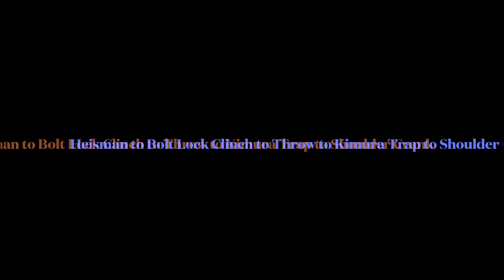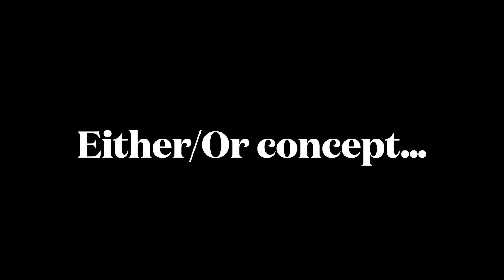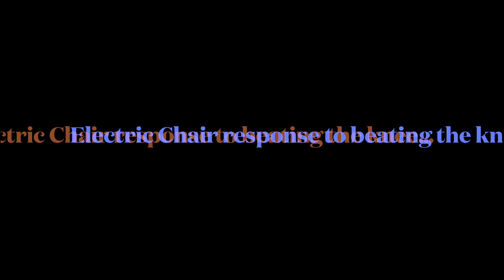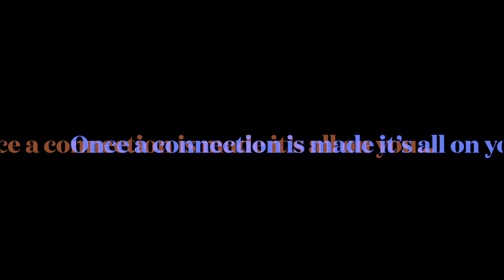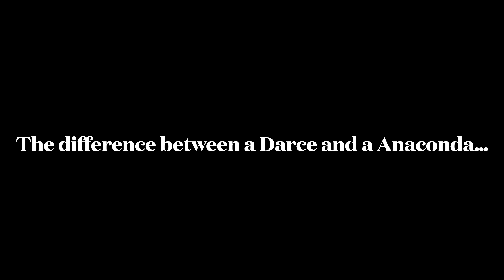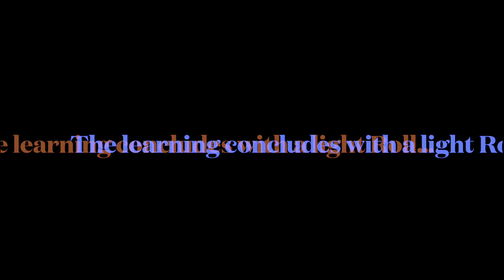A private training session full of valuable Judo and BJJ lessons…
In this private class we go over some tie ups, throws, grappling maneuvers, and finishes. ENJOY…